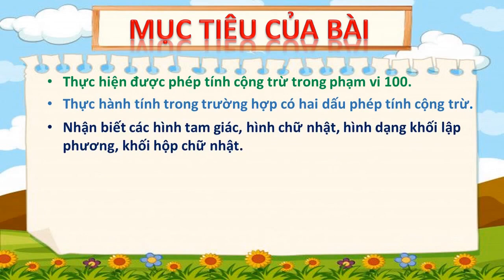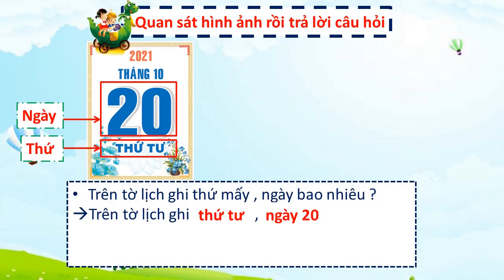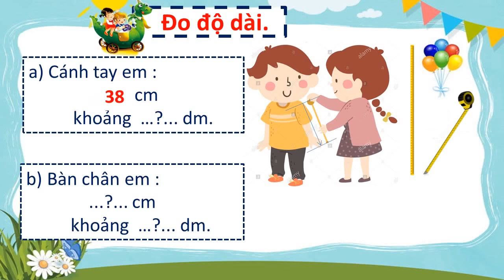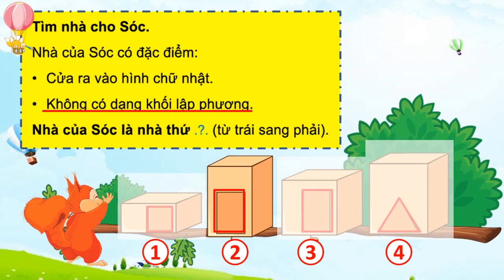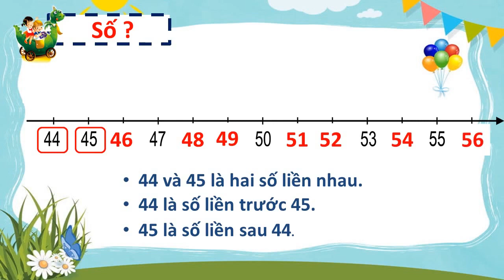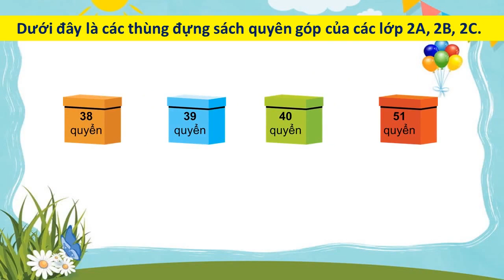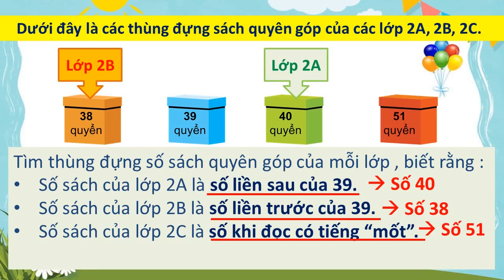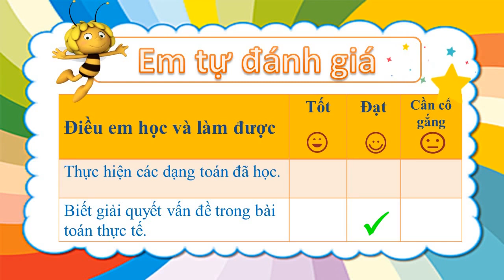Tuần 4 - TOÁN- BÀI 2 Em làm được những gì ?